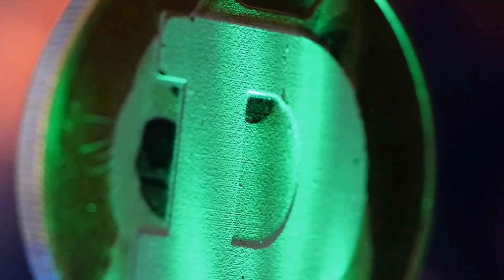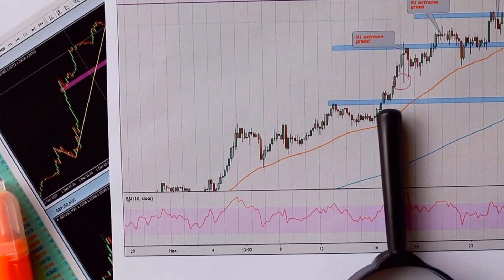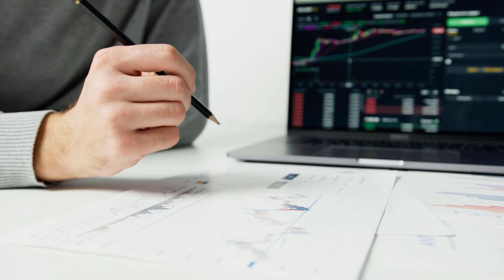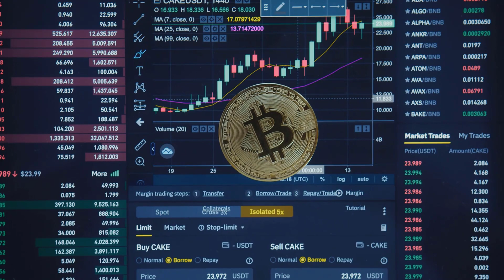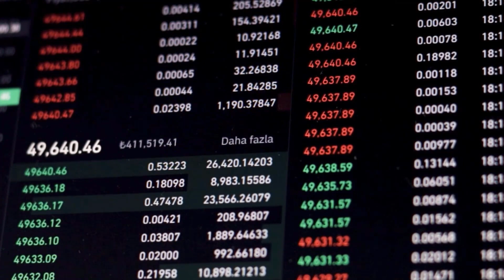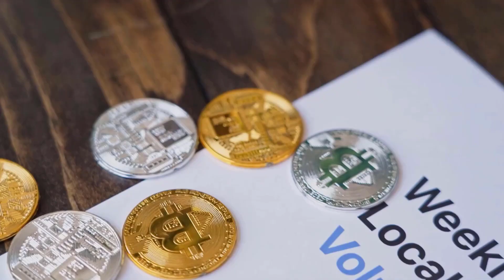ETH A 9000% IS COMING?? - ETHEREUM PRICE PREDICTION & UPDATES